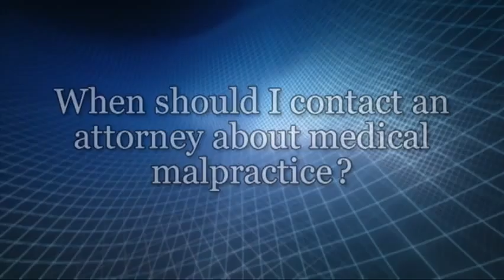When should I contact an attorney about medical malpractice?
- Indiana medical malpractice lawyer Paul Kruse states that if you believe that you or a family member has been a victim of malpractice, you should talk to an attorney as soon as possible.  Indiana law sets strict deadlines on how much you have to file a claim and if you missed your deadline, you will not be able to pursue the claim at all.